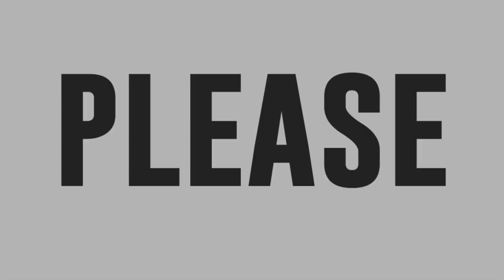Ang pangmalakasang performance nina Froilan Cedilla at Lorraine Galvez!